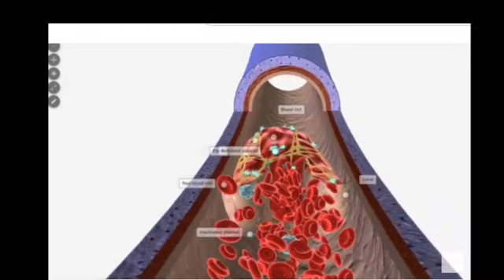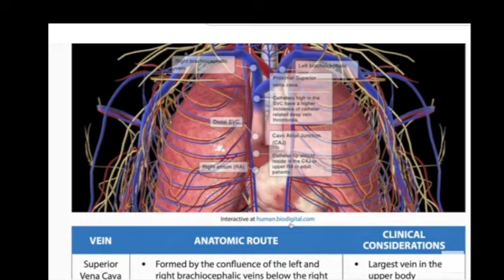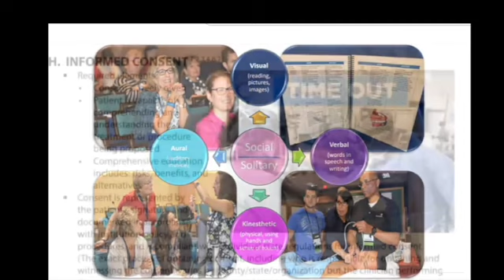Resource Guide Promo 2023 SD 480p